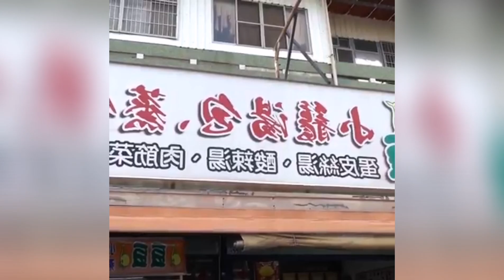Street food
Enjoying food globally